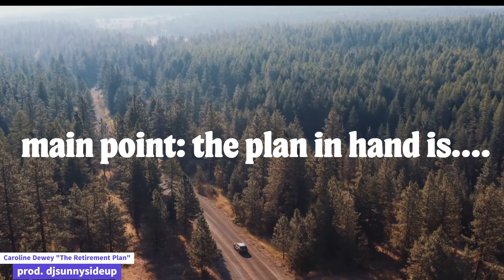Caroline Dewey - The Retirement Plan (with lyrics)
my mom wrote and recorded her voice. i produced it for her.
Caroline Dewey @carolinedewey6838